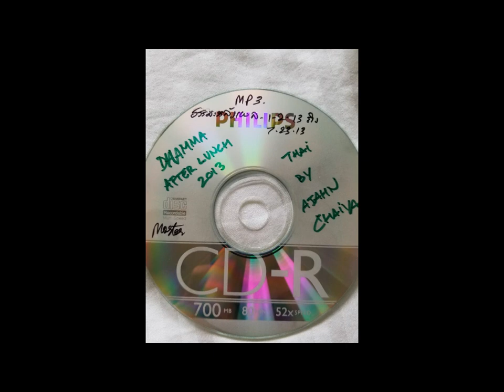10 ̸̸ 45 2013∙01∙02 ‒ 2013∙07∙23 Dhamma After Lunch in Thai